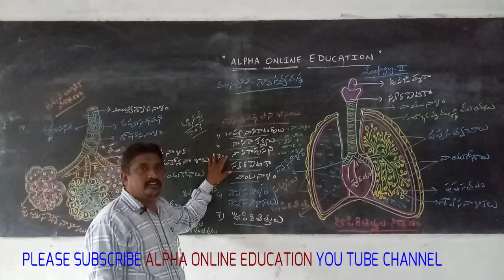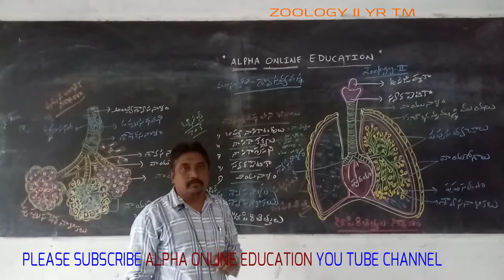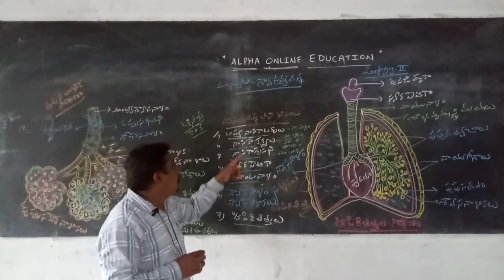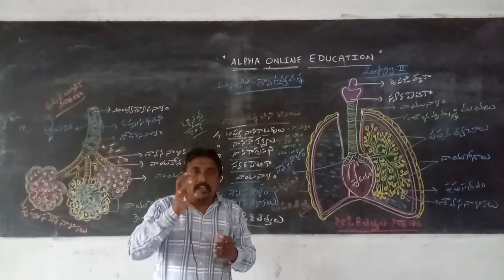INTER IIYR : ZOOLOGY II TM RESPIRATORY SYSTEM RESPIRATORY ORGANS IN MAN PART VIII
ZOOLOGY II TM
 RESPIRATORY SYSTEM RESPIRATORY ORGANS IN MAN  PART VIII